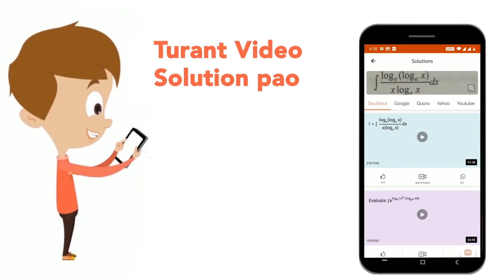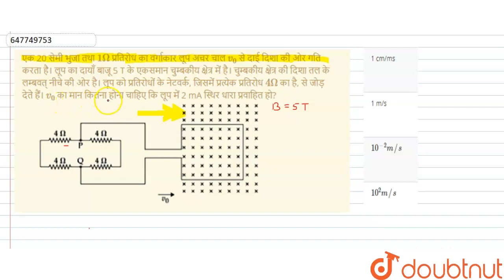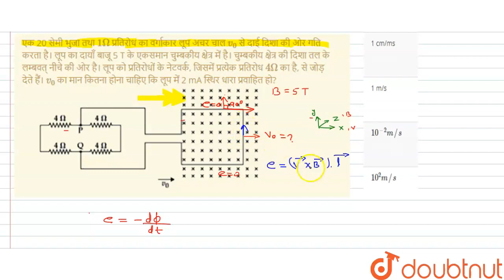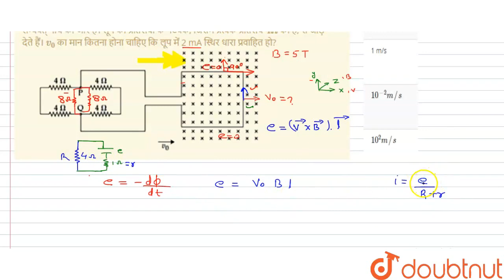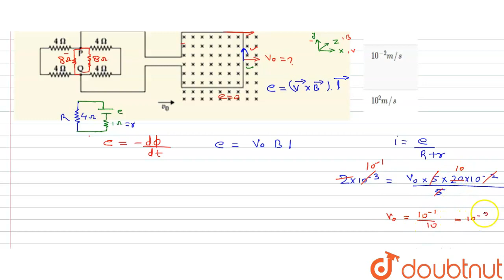एक 20 सेमी भुजा तथा 1 Omega प्रतिरोध का वर्गाकार लूप अचर चाल v_(0) से दाई दिशा की ओर गति करता है...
एक 20 सेमी भुजा तथा 1 Omega प्रतिरोध का वर्गाकार लूप अचर चाल v_(0) से दाई दिशा की ओर गति करता है। लूप का दायाँ बाजू 5 T के एकसमान चुम्बकीय क्षेत्र में है। चुम्बकीय क्षेत्र की दिशा तल के लम्बवत् नीचे की ओर है। लूप को प्रतिरोधों के नेटवर्क, जिसमें प्रत्येक प्रतिरोध 4 Omega का है, से जोड़ देते हैं। v_(0) का मान कितना होना चाहिए कि लूप में 2 mA स्थिर धारा प्रवाहित हो?
Class: 12
Subject: PHYSICS
Chapter: सॉल्वड पेपर (JEE MAIN 2021)
Board:IIT JEE

👉 Have Any Query? Ask Us.